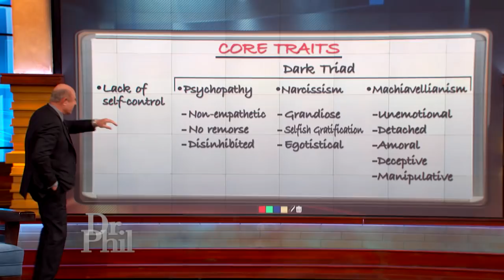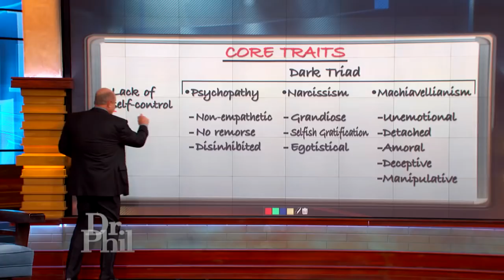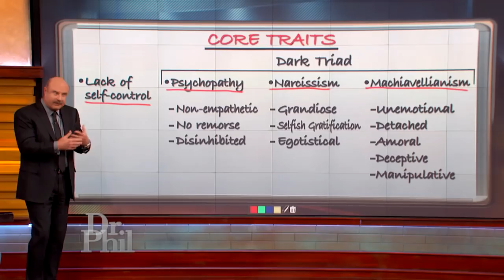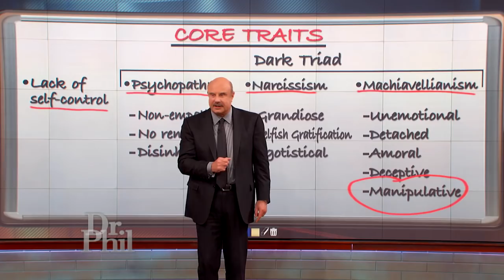Dr Phil Reviews Personality Traits And Behaviors Exhibited By School Shooters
Dr. Phil reviews the core personality traits and behaviors he says experts have determined are common to school shooters.